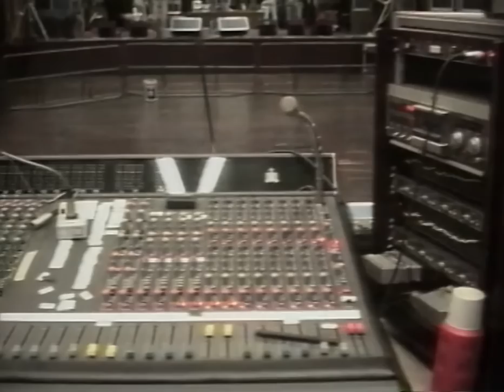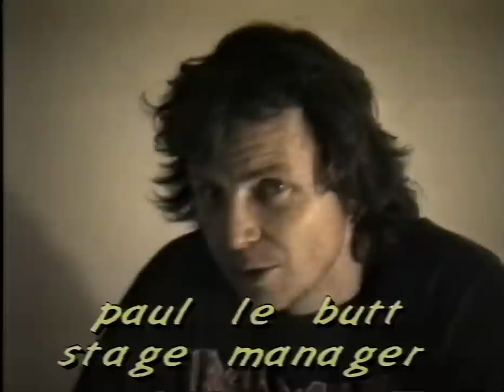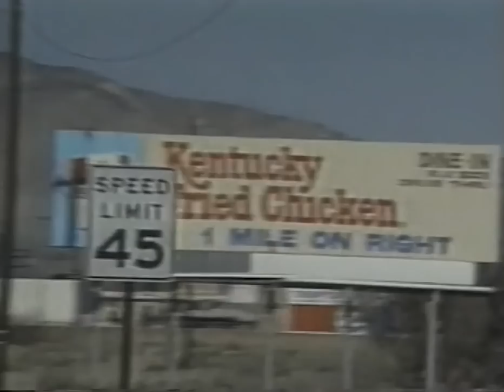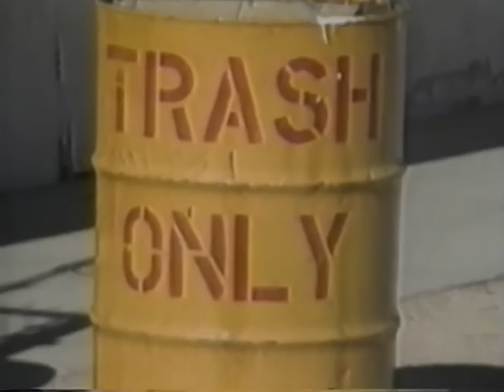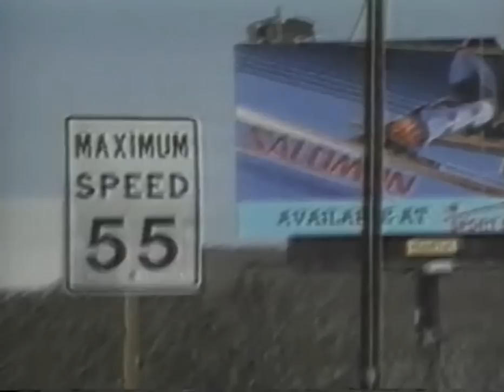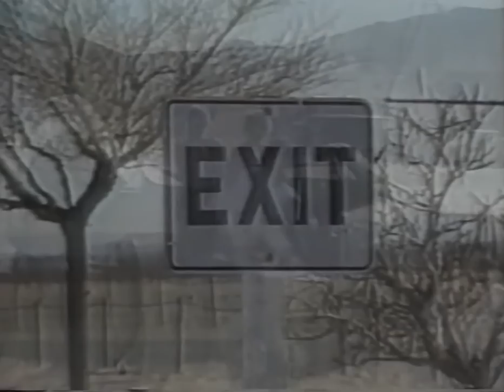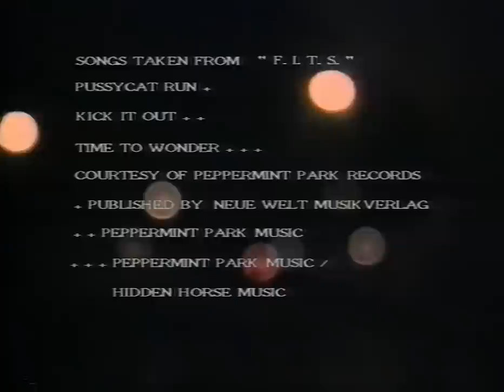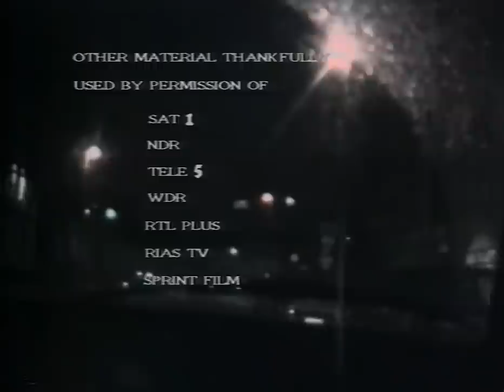Click Songs and Peppermint Stories (1991)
Produktion
UTV FILM FERNSEHEN HANNOVER

Realisation & Cut
Thorsten Wingenfelder
Christian Minden

Backstage Material
Paul Le Butt

“HOPE” 2023

21.07.23 BREMEN – Seebühne
22.07.23 HALLE (SAALE) – Peißnitzinsel
28.07.23 GELSENKIRCHEN – Amphitheater
29.07.23 ST. GOARSHAUSEN – Loreley
10.08.23 DRESDEN – Junge Garde
11.08.23 ERFURT – Open Air am Centralpark
12.08.23 BERLIN – Zitadelle Spandau
18.08.23 BRAUNSCHWEIG – BraWo Bühne
19.08.23 HANNOVER – Gilde Parkbühne
26.08.23 LÜBECK – Kulturwerft Gollan
01.09.23 LOSHEIM AM SEE – Strandbad Open Air
02.09.23 GIESSEN – Giessener Kultursommer
10.09.23 KÖLN – Tanzbrunnen

Seid mit uns im Austausch!